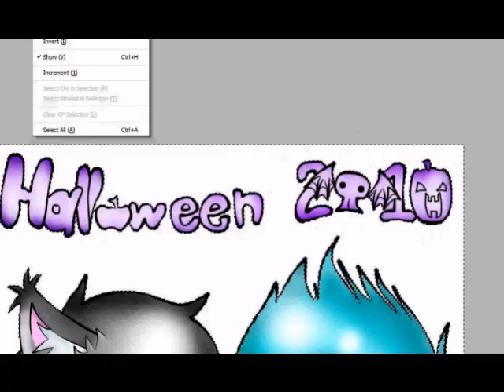Drawing Halloween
My friend did the line art, and I coloured and recorded :D This is for you miss Gabby